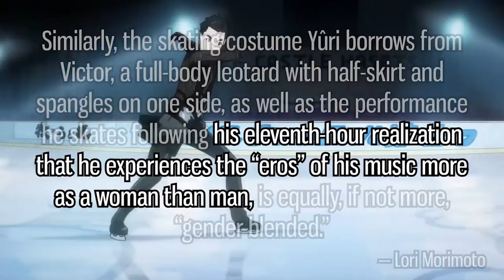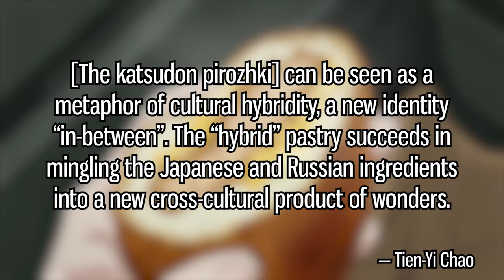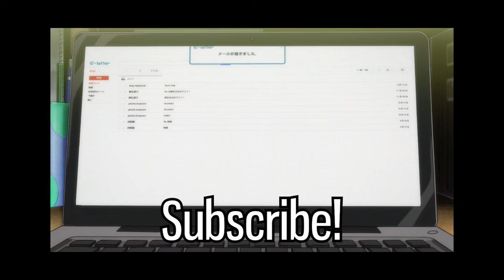The Importance of Food in Yuri on Ice!!!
Yuri Katsuki wants to be a femme fatale pork cutlet bowl!  A totally normal and achievable thing for a figure skater to want, right?  Just ask Victor Nikiforov (and don't ask Yurio, he'll mock you)...  Join me in analyzing the role of food in Yuri on Ice, which proves surprisingly crucial to not just the story but character relationships.  I am pacing and awaiting any further news about the Ice Adolescence movie, like I assume you the viewer are.  Come distract yourself from the agony by thinking about how katsudon, pirozhki, and other food and drink make Yuri on Ice a truly unforgettable series.

Lori Morimoto's article "(Trans)Cultural Legibility and Online Yuri!!! on Ice Fandom"

Tien-Yi Chao's article, “Russia/Russians on Ice: Imagined Identity and Cross-cultural Communication in Yuri!!! on ICE.”

00:00 - Introduction
01:15 - Katsudon and Victory
03:05 - Katsudon and Gender
05:55 - Food, the Truth, and Love: Yuri and Victor
07:56 - Familial Love and Food: Yurio and Nikolai
09:10 - Platonic Love and Food: Yurio and Yuri
11:45 - Conclusion: Why Food?
13:03 - Outro